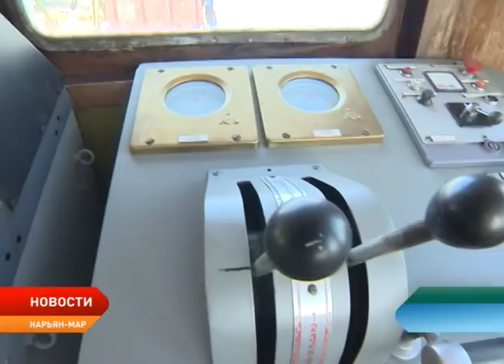Новости Ненецкого округа от 25.06.2018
Вопросы оленеводства в приоритете. Заместитель губернатора Ольга Старостина представила главе региона основные направления развития традиционной отрасли хозяйствования и обозначила острые проблемы.

Доставка груза. С открытием морской навигации в порт Нарьян-Мара прибыли первые суда. Они доставили стройматериалы.

Сила воли и целеустремленность. В этом году 18 выпускников Ненецкого округа окончили школу с отличием. Церемония награждения прошла в минувшее воскресенье.

Яркие эмоции и незабываемая энергетика. На первой за полярным кругом скейт-площадке прошли показательные выступления российских скейтбордистов и bmx-райдеров.